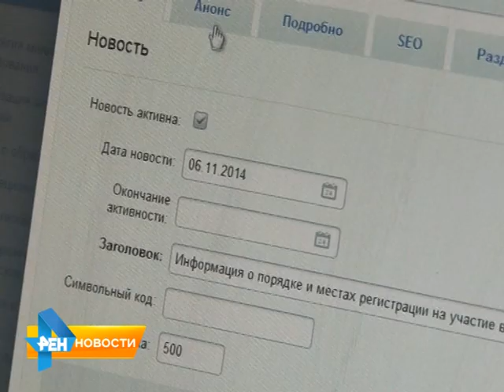Как саратовцы относятся к введению налога на интернет?